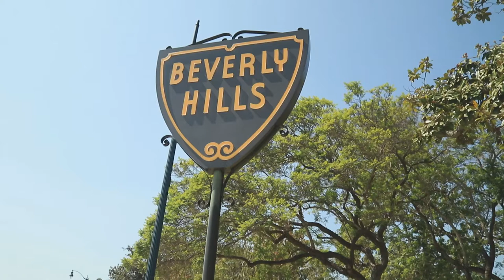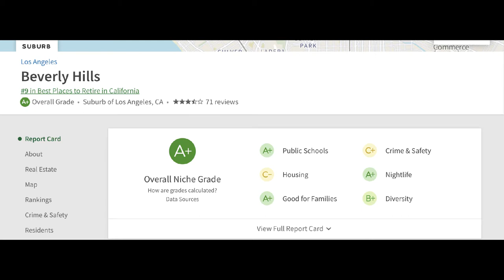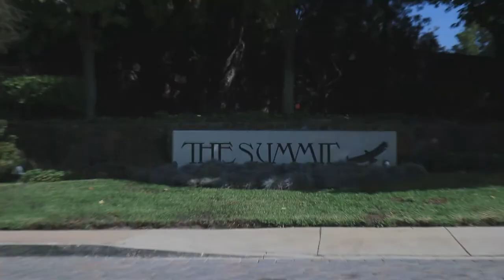LIVING IN BEVERLY HILLS VLOG TOUR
Home to movie star residents and their expansive homes, Beverly Hills is one of the most famous cities in the world. Luxury has no limits for a city that's anchored by Rodeo Drive and five star hotels. Come watch this video to see what the hype is all about.

📲 We have so many people contacting us who are moving here to Los Angeles CA and we ABSOLUTELY love it! Honestly if you are moving or relocating here to Los Angeles or surrounding suburbs, we can make that transition so much easier on you!!

Robert Coleman- REALTOR
BRE#01865607